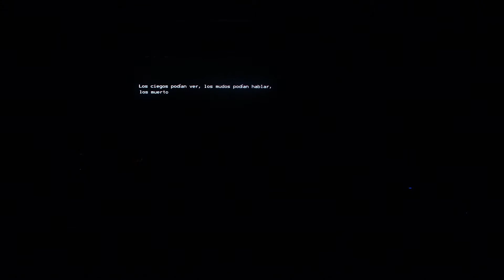Pascua: Acuerdate De Mi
Abril 17, 2022 | Pascua - Mensaje de Linda Ortega